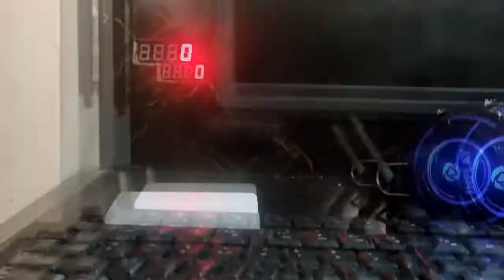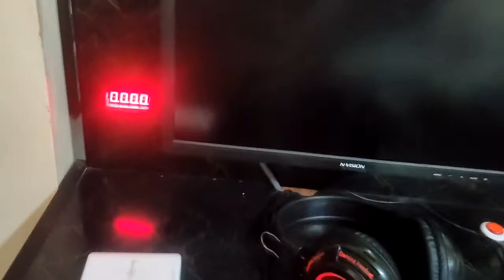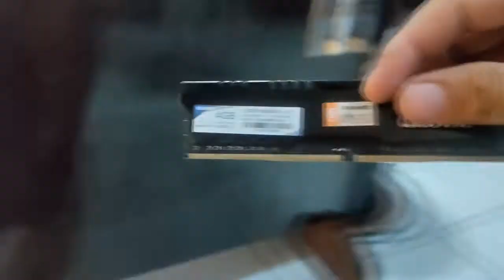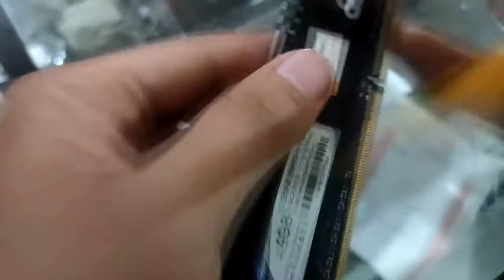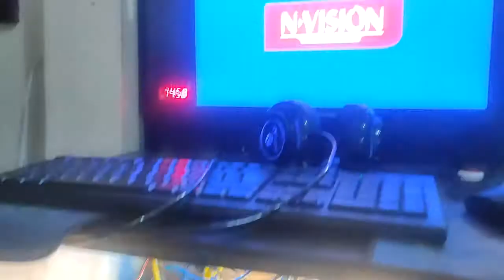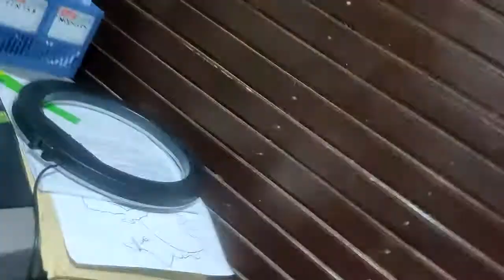Pisonet Problem #1 No View Monitor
sana ang Video na ito ay makakatulong sa mga pisonet Owner na walang Technician. .